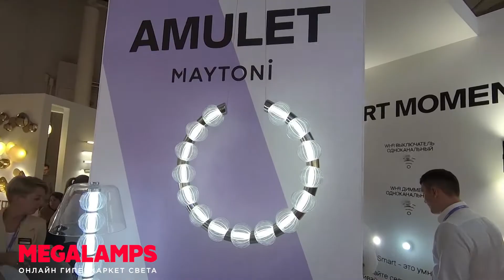Maytoni Amulet светильники